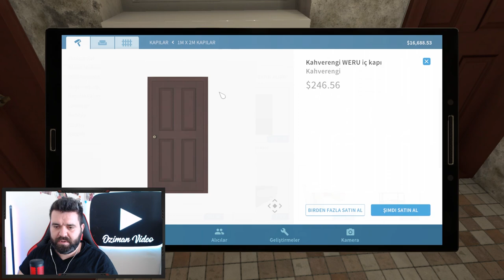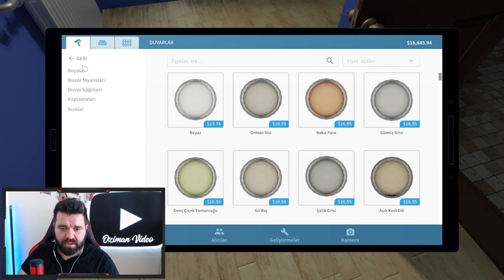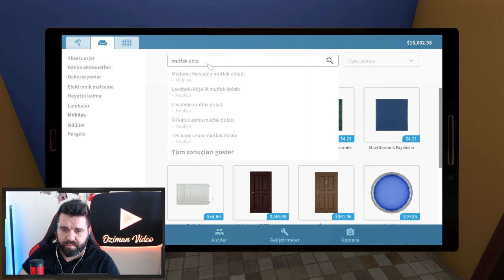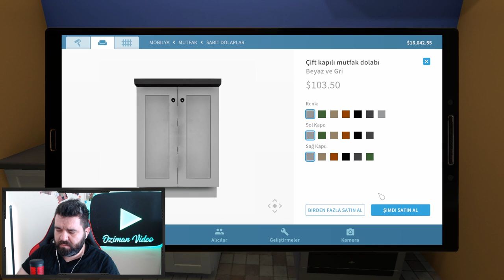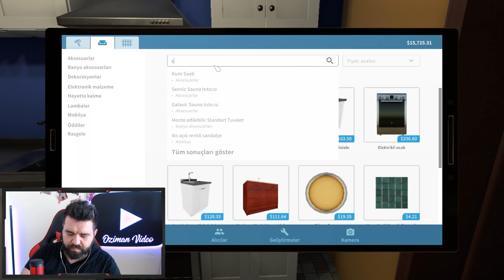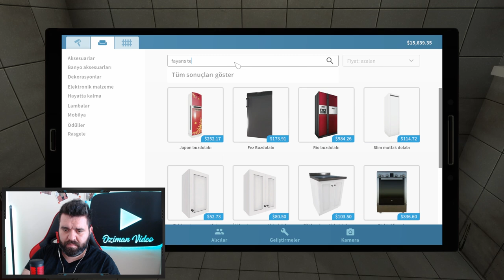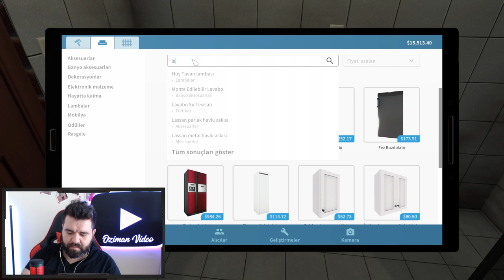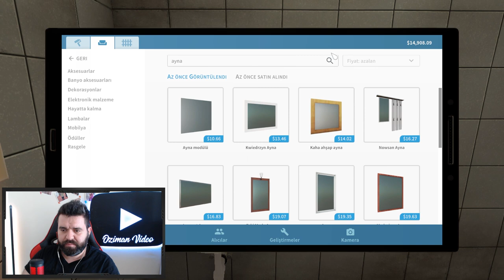PARAYA PARA DEMİYORUZ !!! | HOUSE FLIPPER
House Flipper Nasıl Oynanır Serimizde Artık Bas Bas Paraları Leylaya Modundayız. Yeni Ofisi Adam Edip Milleti Tokatlıcaz.

Selamlar Oziman Video kanalına hoş geldiniz . Kanalımda oyunlarla ilgili içerikler çekiyor ve bunu sizlerle paylaşıyorum . Yeni bir kanal olmamıza rağmen çok kısa sürede çok güzel işler başardık. Yakın zamanda çekilişlerle siz değerli abonelerime ulaşacağım. Daha fazla içerik için videolarımı beğenmeyi unutmayınız. Alttaki linklerden içeriklerime ulaşabilirsiniz. İyi seyirler.